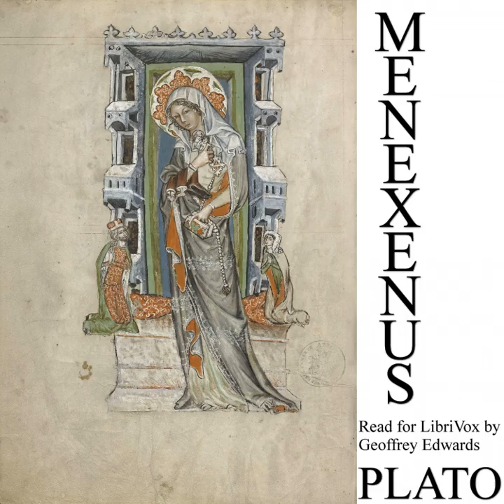Menexenus by Plato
Menexenus (ΜΕΝΕΞΕΝΟΣ) is thought to have been written by Plato (ΠΛΑΤΩΝ). The dialogue consists of Socrates (ΣΩΚΡΑΤΗΣ) recounting a funeral oration he claims to have learned from the female philosopher Aspasia (ΑΣΠΑΣΙΑ) who may have been wealthy, a courtesan or both. Translated by Benjamin Jowett. Illumination:&nbsp;Saint Hedwig of Silesia with Duke Ludwig I of Liegnitz and Brieg and Duchess Agnes c. 1353 by an Unknown maker. &nbsp; &nbsp;